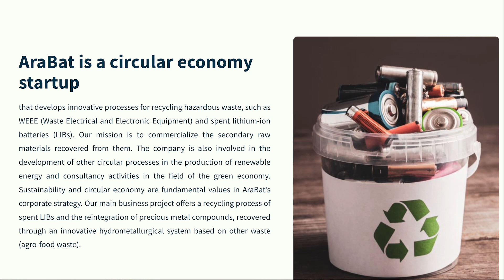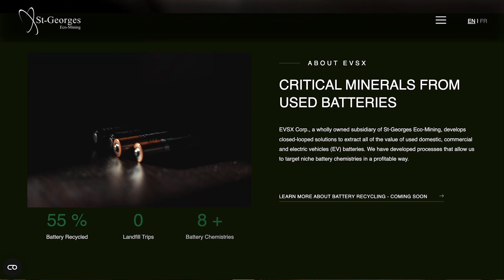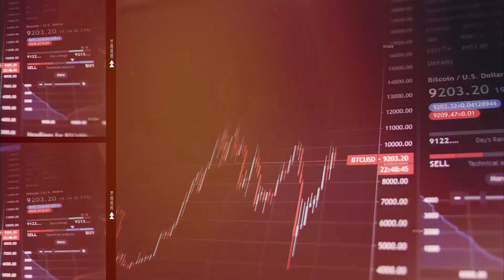Revolutionizing Battery Recycling with Arabat & St. George EVSX Collaboration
Welcome to another exciting episode of "Invercio Up to Speed!" In this episode, we have some special guests all the way from Italy. Meet Raffaelle Nacchiero, the CEO of Arabat, and Leonardo Renna, the CFO and business developer. They are here to discuss their groundbreaking battery recycling technology using organic acids, including the magic of oranges.

Learn how arabat's innovative startup aims to recycle lithium batteries sustainably, recover precious metals, and contribute to a circular economy. Discover why they decided to collaborate with St. George EVX and their ambitious plans for the future.

Join us as we dive into their joint venture agreement, the technology behind recycling batteries, and their global expansion goals. Don't miss this insightful conversation with two forward-thinking companies aiming to change the landscape of battery recycling.

If you're interested in the future of sustainable technology and battery recycling, this episode is a must-watch.